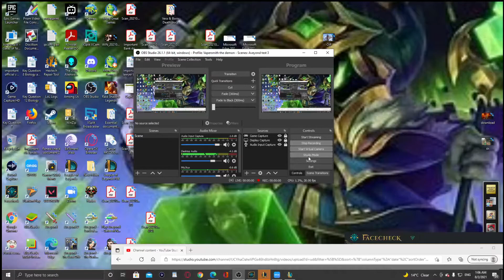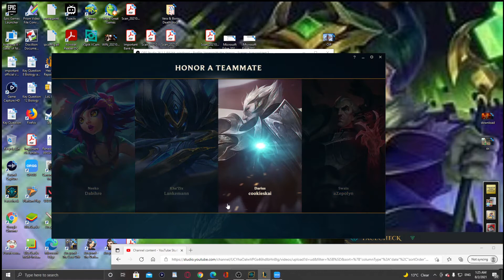League of Legends taking my revenge on Quinn vs Seraphine the welterweight fight